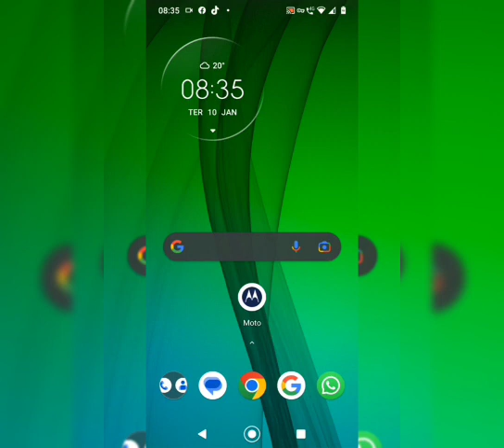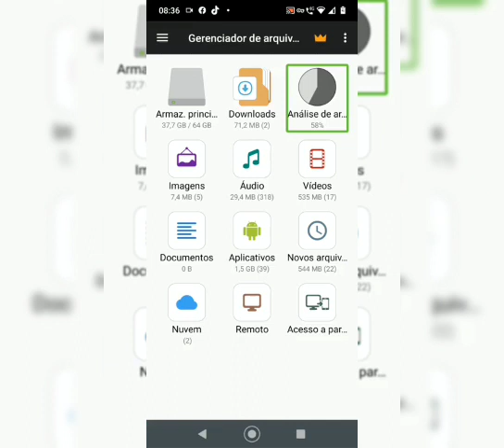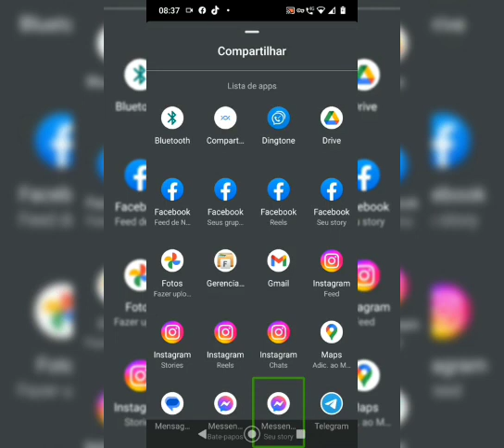novidade no WhatsApp, como adicionar legendas, nos vídeos compartilhados.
como adicionar  legendas, nos vídeos compartilhados no WhatsApp,